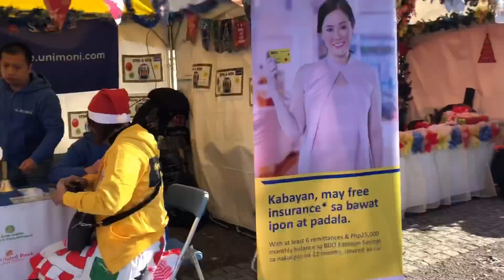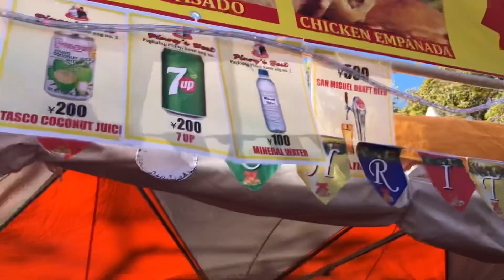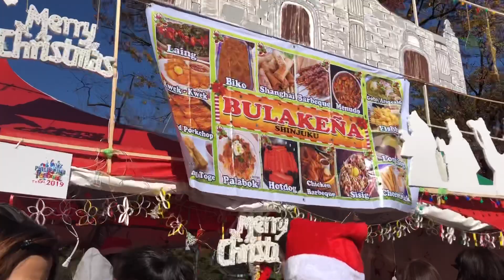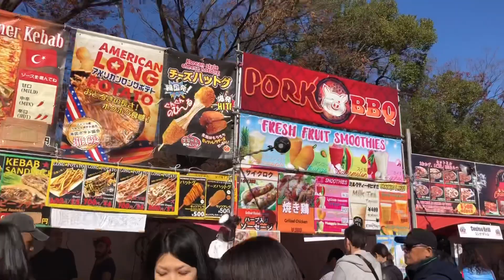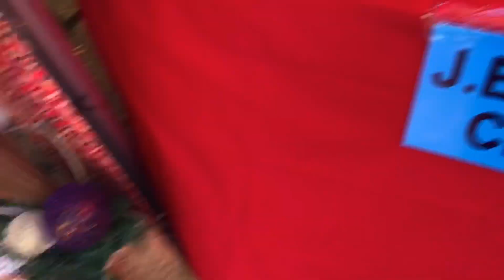PHILIPPINEFESTIVAL 2019 AT YOYOGI PARK TOKYO| PPOP GENERATION/YENGCONSTANTINO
This video is not associated with any company or products mentioned or seen in the video
No intension to infringe photos or audio used in this video